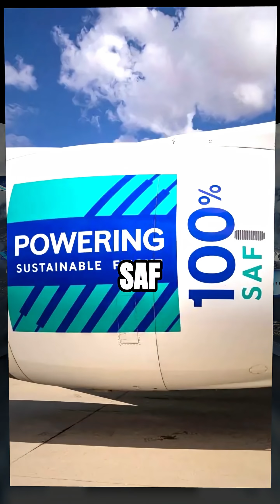Airbus vs Boeing Which Cares More About CLIMATE CHANGE?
In the race for a cleaner, greener future of flight, who’s doing more for the planet — Airbus or Boeing? 🌍

In this powerful comparison, we explore how both aviation giants are tackling climate change.

✈️ Airbus is betting big on hydrogen-powered aircraft and ultra-efficient designs like the A320neo and A350.
✈️ Boeing is investing in sustainable aviation fuels (SAF) and reducing emissions with aircraft like the 787 Dreamliner.

But which one is truly leading the charge toward eco-friendly skies?

🌱 This isn’t just a tech race — it’s about the future of our planet.